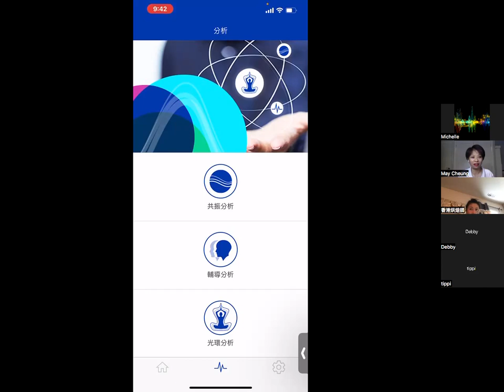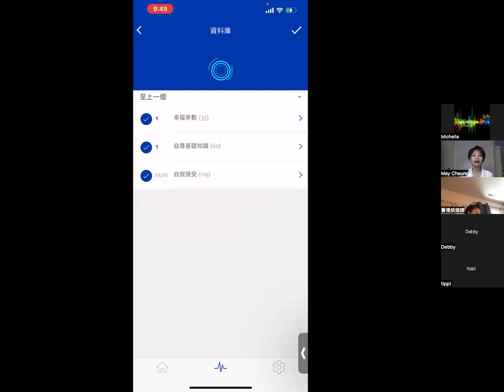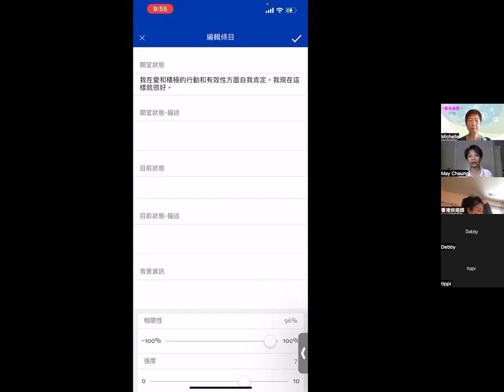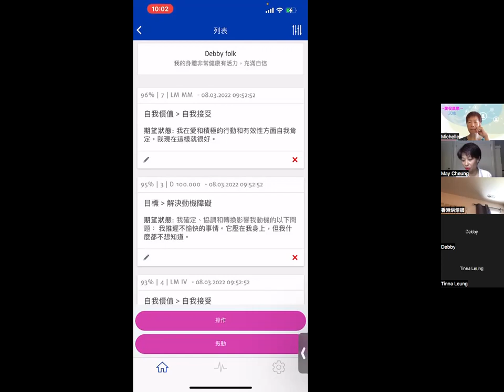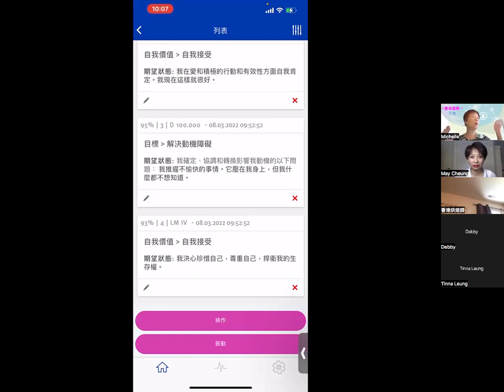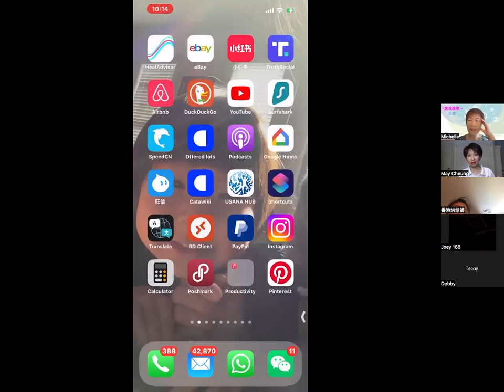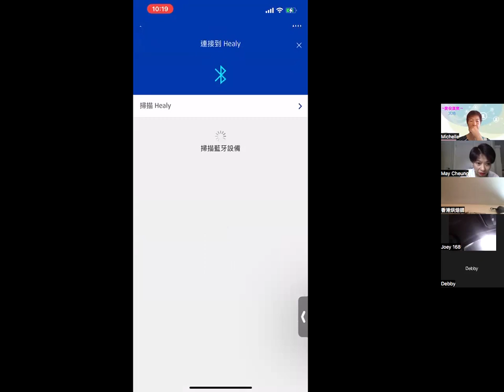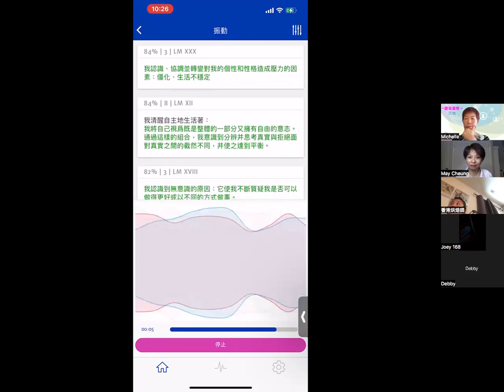(粵語) Healy Coaching 模塊現場演示 Cantonese) Healy Coaching module live demo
If you want to research the health benefits of frequencies and see the testimonials, you are welcome to my Holistic frequencies FB group